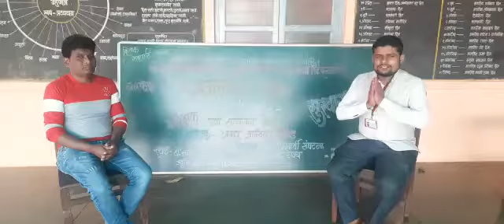Gopal Naik Teacher of Br.Nath Pay School Harche , Tal - Lanja Dist - Ratnagiri.